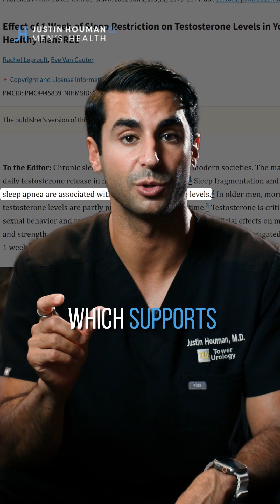Abnormal Semen Analysis? 4 Lifestyle Fixes for Male Fertility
Abnormal semen analysis results don’t mean the end of fertility. In this video, Dr. Justin Houman, men’s health urologist, shares 4 proven lifestyle changes to improve sperm health, male fertility, and hormone balance.

Here’s what matters most:
🥗 Eat right: complex carbs, lean protein, healthy fats → better overall and fertility health.
🏋️ Exercise: 2 days of weight lifting + 2 days cardio → supports testosterone and sperm quality.
😴 Sleep: at least 7 hours → improves hormone balance and sperm maturation.
🧘 Stress: managing stress keeps cortisol low and testosterone strong → vital for sperm health.

Simple lifestyle changes can transform fertility potential. Watch now to learn how.